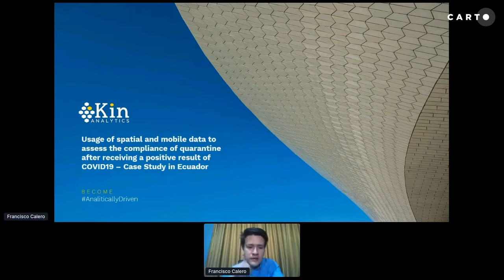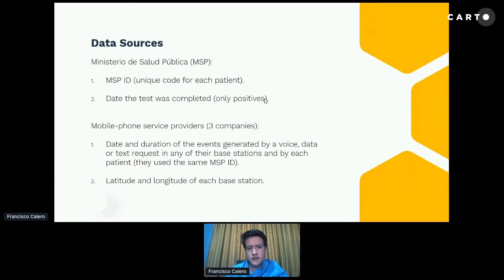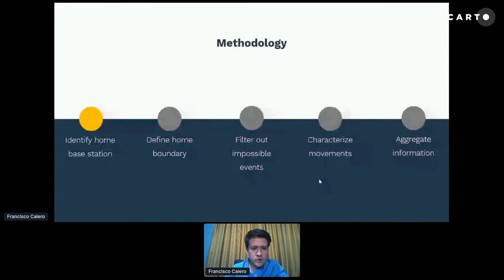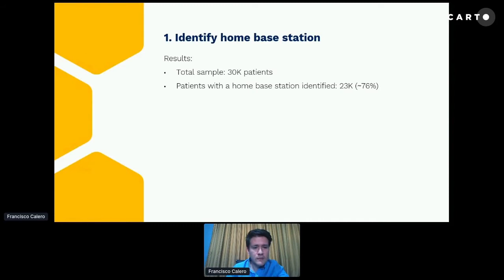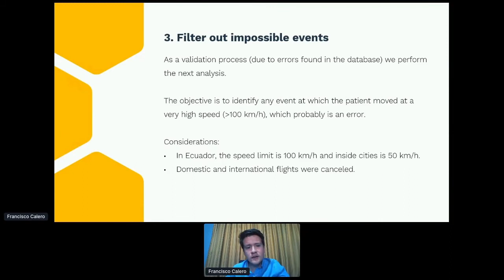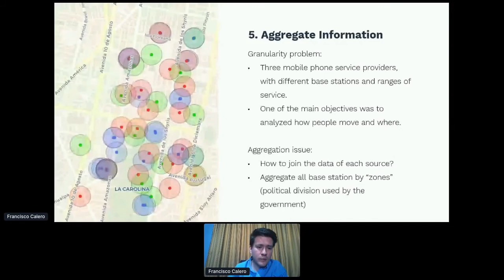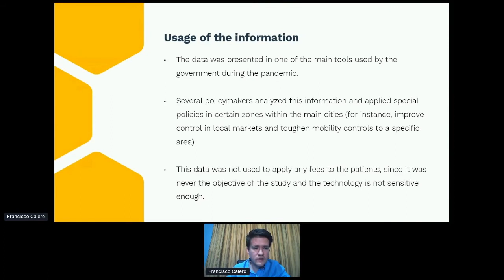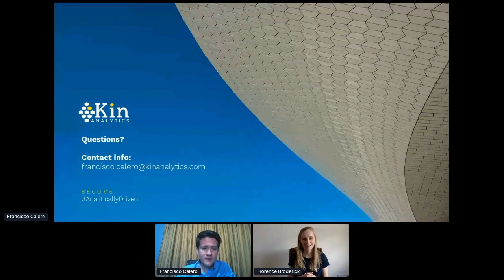Using spatial & mobile data to assess COVID19 quarantine compliance in Ecuador | Francisco Calero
Francisco Calero, Analytics & AI Consultant at Kin Analytics, walks us through a project carried out  behalf of the Ecuadorian government. Through spatial analysis of mobile signal data, health authorities were able to understand whether COVID19 positive citizens in rural and urban areas complied with quarantine measures.

For information on CARTO's spatial solutions for COVID19 monitoring,